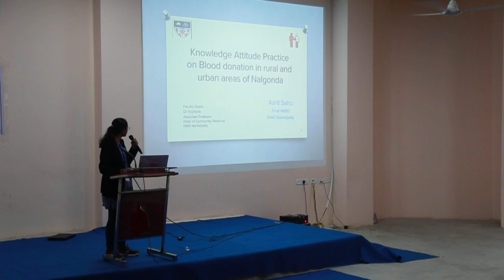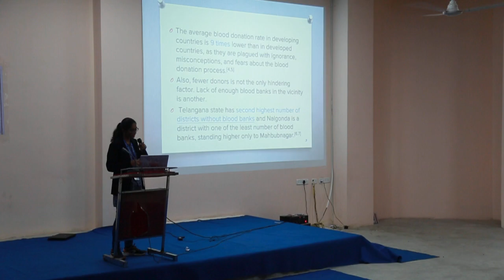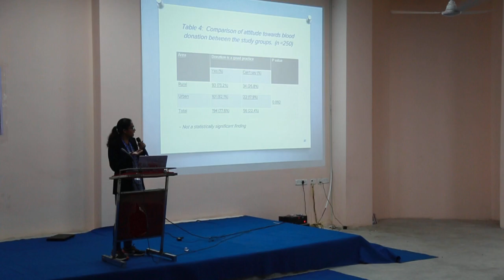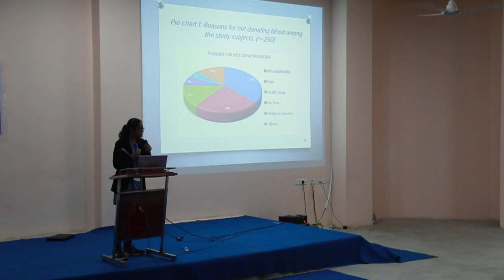Paper Presentation | AARTI SAHU, KAMINENI INSTITUTE OF MEDICAL SCIENCES | OSMECON 2019